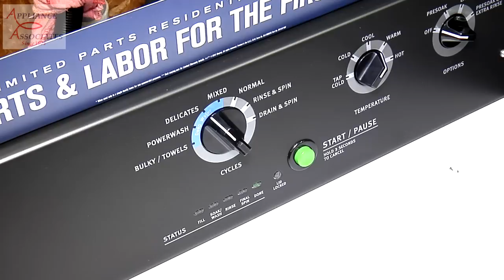MVWP575GW Maytag Commercial Top Load, Delicate Cycle, NO Extra Rinse